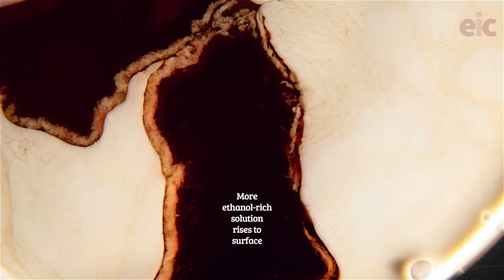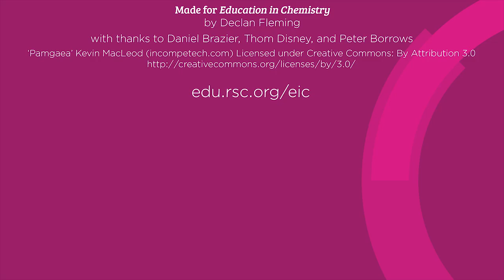Curious convection: experiment with surface tension and temperature changes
Watch this demonstration to build on the classic demonstration where you heat a crystal of potassium manganate(VII) in a beaker or convection tube. Instead, show how an ‘ice cube’ made from 0.02 M potassium manganate(VII) solution cube floats at the surface of the water and the water around it begins to sink, pulling tendrils of melting purple solution along with it. Extend the idea further and create beautiful patterns using kitchen ingredients, such as cream and coffee liqueur, and convection currents.

Download the full instructions and technician notes from Education in Chemistry